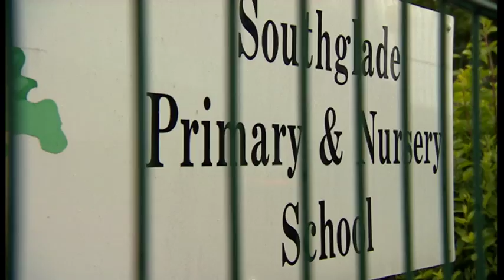Shanay (5/6/2015) -- BBC East Midlands Today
Child Cruelty: Kay-Ann Morris is jailed for "wicked" child cruelty after her 7 year old niece, Shanay Walker, was found dead at their home in Nottingham